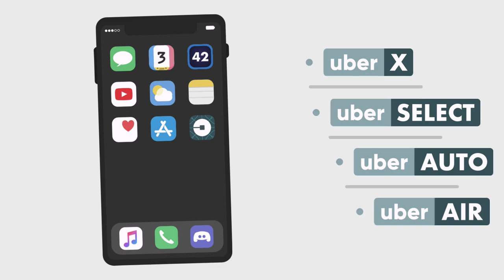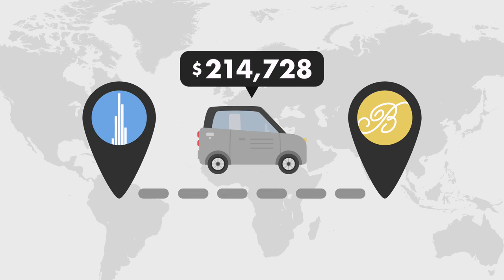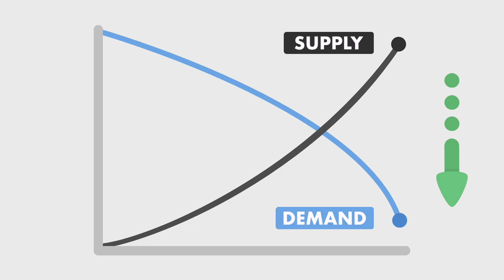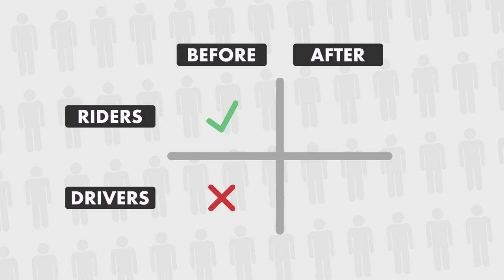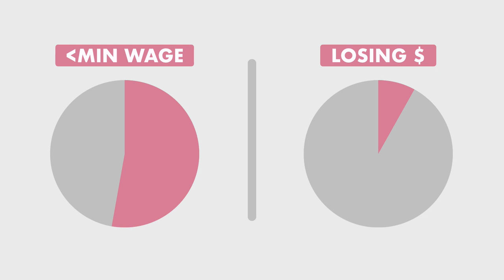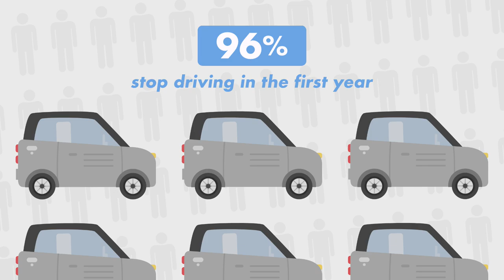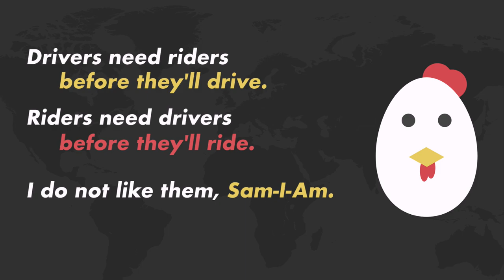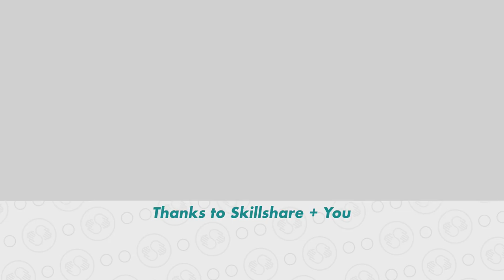The Economics of Uber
Uber may be the highest-valued private company in the world, but its economic troubles are profound and concerning.

This includes a paid sponsored promotion which had no part in the writing, editing, or production of the rest of the video.

for looking over the script in advance. Ridester offers resources for ride share drivers.